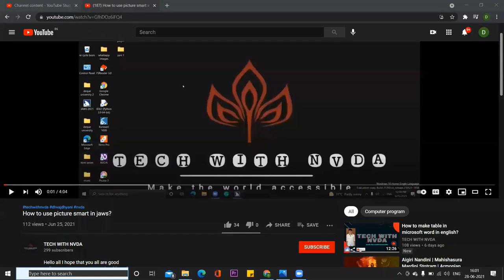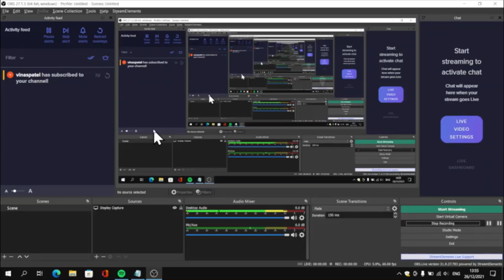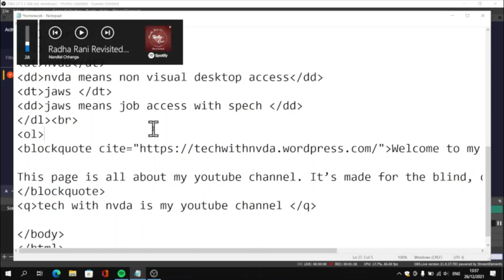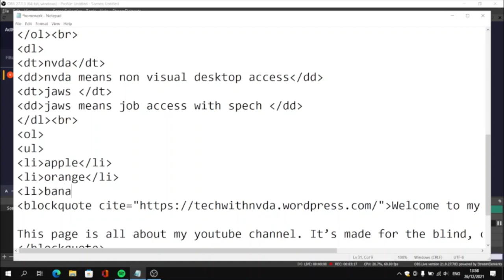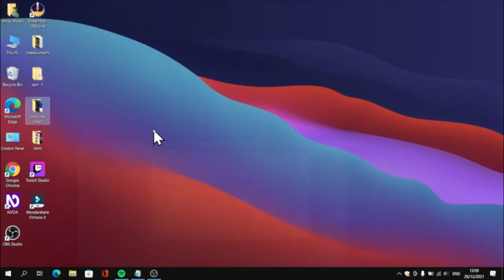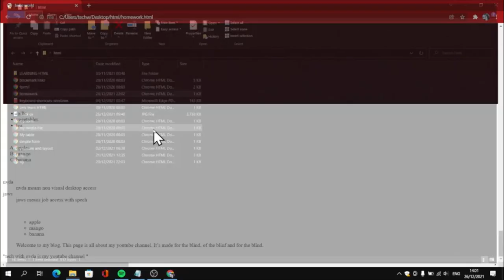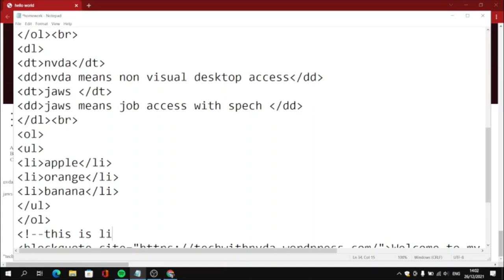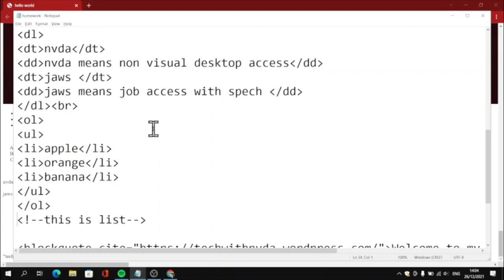how to make nested list and do comment in html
Hello all I hope that you all are good Follow us on Instagram @tech_with_nvdaJoin our telegram channel from the link given us at or the google form to join the courses Course registering form - chakshumathi.cybersqure.orgComputer Programming Courses for students and youths with special needsDear Friends, We are happy to announce that 2 courses are ready to start learning. Course number 1. DESIGN YOUR WEBSITE Age : 7+ Grade : 3 & Above age is ready to start this week and by next week we will open the classrooms for JavaScript Game Development Age: 9+ Grade: 4 & Above to any age. Other courses as soon as its accessibility issues are sorted out we will announce. Those who have yet to join the course please fill the below form. These courses are strictly for children with special needs only. If you require any clarifications please write to link ​ the international chakshumathi toast masters and gavel club from the to my website on URL to mysisters website on URL my blog’s download visual studeo code from the this small form share and subscribe my channel and press the bell button to get new updates to go to microsoft forms download dell support assist app go is the link for vocalizer driver 2.2 for nvda 2021 X Crona - Invisible [NCS Release]Music provided by NoCopyrightSounds.Watch - - - - - - - - - - - - - - - - - - - - - - - - - - - - - - - - - - - - -Electro-Light - Symbolism [NCS Release]NCS: Music Without LimitationsElectro-Light - Symbolism [NCS Release]Free Download / Stream soft